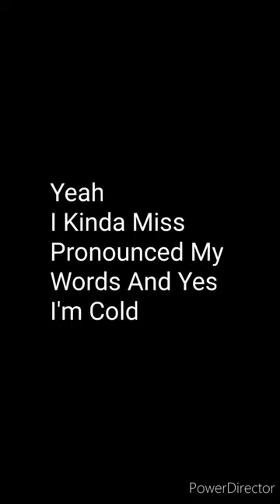The Weirdest Video Game Commercial I've Seen In Years!!!!